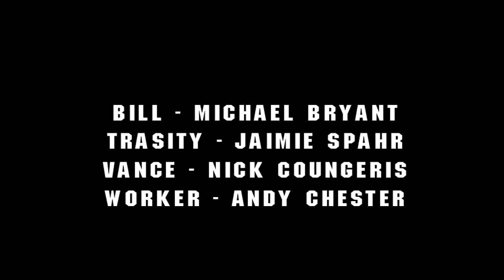Last Option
Short film written, edited, and directed by Scott Totzke at Tribeca Flashpoint